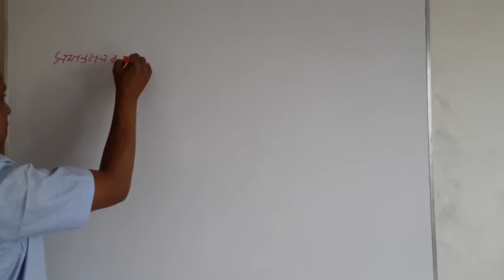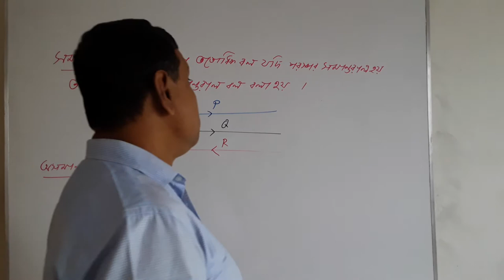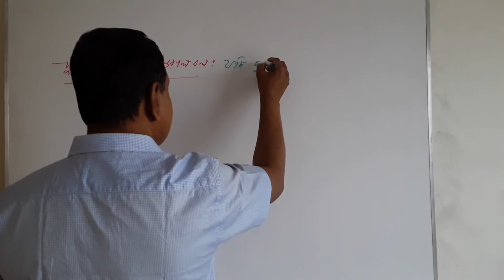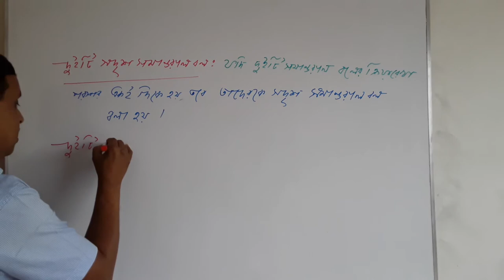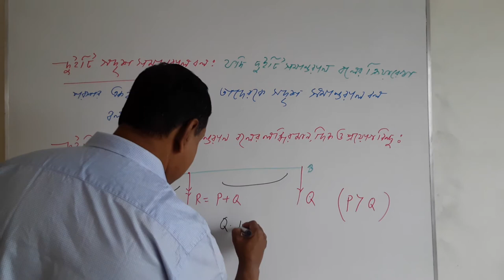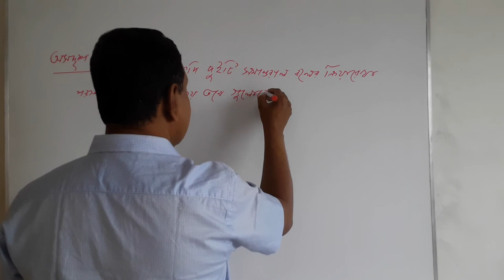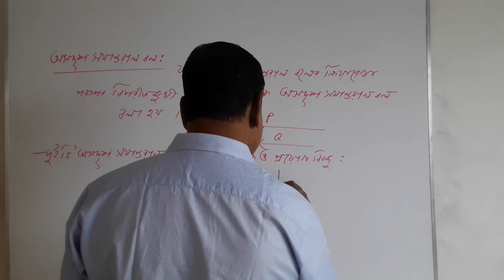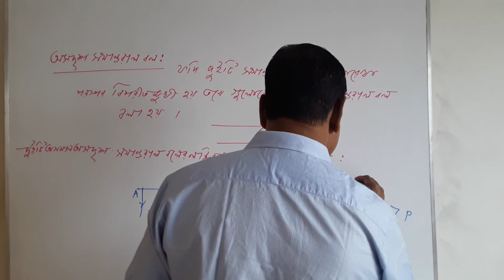11 May 2021